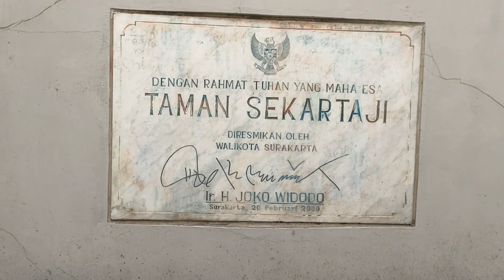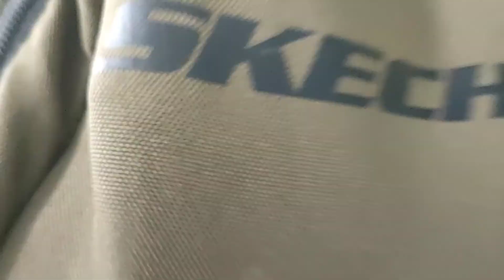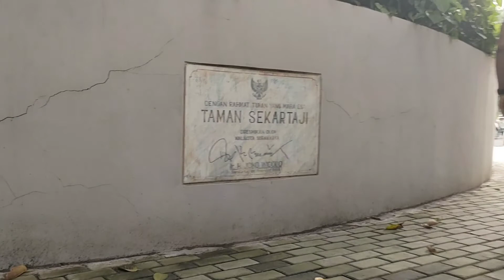TAMAN SEKAR TAJI KOTA SOLO : Pak Jokowi!, ini tamannya Njenengan saat ini!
Taman Sekar Taji merupakan taman terbuka hijau. yang digagas wali kota saat itu pak Jokowi, yang memikirkan kota solo harus ada Raung terbuk hijau. keberadaan taman Sekar Taji menjadi jawaban tempat bermain anak anak, sarana olahrag serta paru paru kota solo.